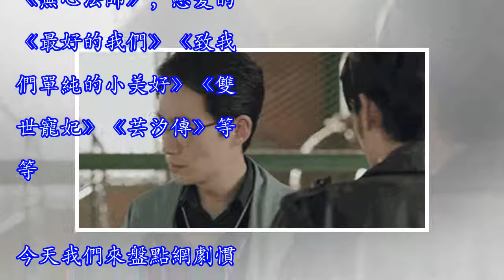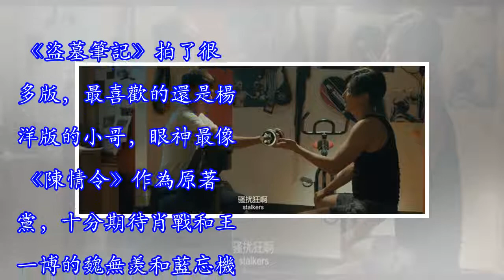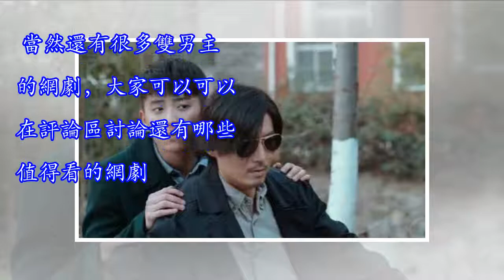愛走雙男主路線的網劇，哪家CP感最強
最近網劇風十分流行，各大平台更是網劇盛行，評分也比較高，內容新穎又出彩。題材眾多，像懸疑，戀愛，仙俠等等，市場發展空間大。很多爆火的網劇都十分不錯，例如：劇組特窮的《太子妃升職記》，懸疑的《心理罪》《白夜追兇》《法醫秦明》《無心法師》，戀愛的《最好的我們》《致我們單純的小美好》《雙世寵妃》《芸汐傳》等等。今天我們來盤點網劇慣用的同時也是最火的雙男主網劇，看看哪家的CP感最強，期待的社會兄弟情。 《鎮魂》今年夏季爆款，分分鐘鍾入坑鎮魂女孩，全程被居老師一臉人畜無害的表情萌到，亂我心曲的黑袍哥哥。 《s.c.i.謎案集》同樣的雙男主，卻沒有大火起來，不過兩位男主的顏值在線，一如既往的養眼。《心理罪...